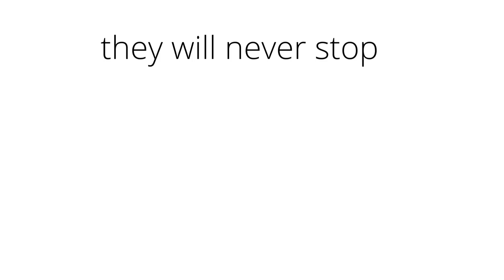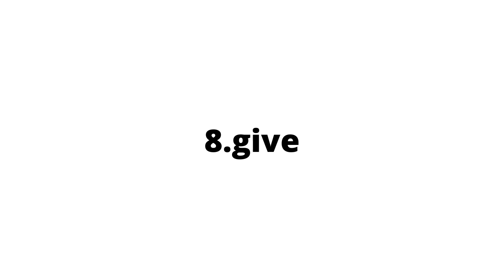Rushers has 10 moods (roblox bedwars)